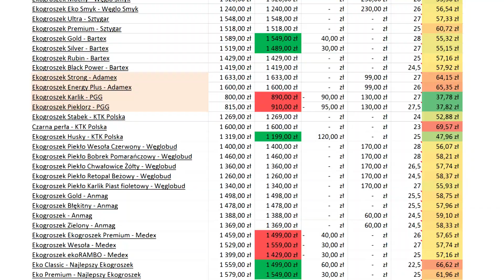Ceny ekogroszku - Styczeń 2022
Zestawienie cen ekogroszków - styczeń 2022.

Zanim kupisz ekogroszek za kilkanaście tysięcy złotych, sprawdź, czy nie korzystniej jest przejść na pompę ciepła. Zaznacz, czego potrzebujesz, a firmy same złożą Ci oferty (bezpłatnie)

Szukasz transportu węgla/ekogroszku z kopalni?